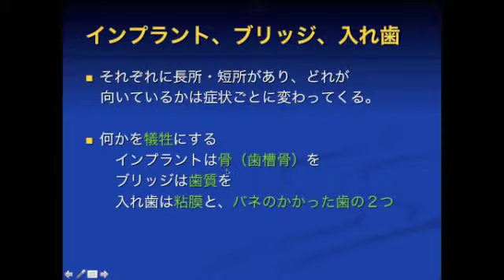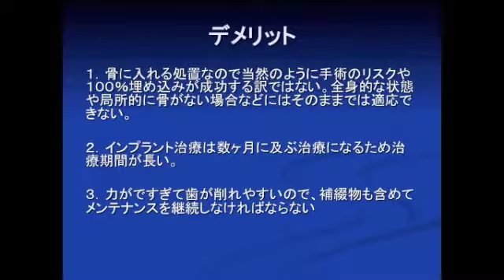群馬 前橋 インプラント ５．インプラントのデメリット 欠点 自己受容性感覚 デメリット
『インプラントのデメリット』

インプラント治療はすべての方には適応ができません。
少なくなったとはいえ、全身的な状態が悪い方などにはもちろん応用はできません。
局所的な問題、例えば歯の部分的な問題というのはほとんどなくなってはきましたが、
上手な方なら問題がなくても、インプラントの初心者などがそのようなケースに対応するととんでもない問題を引き起こすこともあります。
自分のあごの状態を、まず説明を受けてから行うことが大切だと思いますし、
難しいケースでしたら、実力のあるドクターにお願いしないと良くないとは思います。
そういった面で今日のビデオを見ていただくとうれしいかなと思いますので、よろしくお願いいたします。

インプラントのデメリットですが、まずは部分的に歯がない場合の治療法についてご説明します。
三つの方法が考えられます。
一つは部分入れ歯、もう一つはブリッジ、そしてインプラントです。
部分入れ歯は残っている歯に針金で固定する方法です。
もちろん強く固定しようとすると針金が多くなり、違和感が大きいとされています。
ブリッジは両隣在歯、隣の歯ですね、それを〔隣接する歯〕削って、その上に冠をかぶせる方法です。
装置がやや大きくなります。
隣接する歯を大きく削るという特徴、そして噛む力がブリッジを支える歯に集中するというデメリットもあります。
インプラントですが、周りの歯に頼らず、インプラントの力で噛めるようになります。
審美性、機能性、ともに〔大変〕優れています。
ただ、どうしても手術ですので、こういった所に大きな穴を開けていきます。

インプラント、ブリッジ、入れ歯、それぞれに長所・短所があり、どれが向いているかは症例ごとに変わってきます。
みんな何かを犠牲にします。
インプラントでは骨〔（歯槽骨）〕を、ブリッジでは歯質を、入れ歯は粘膜とバネのかかった二つに負担をかけています。

インプラントのデメリットです。
１、骨に入れる処置なので、当然のように手術のリスクや100％埋め込みが成功するわけではありません。
全身的な状態や局所的に骨がない場合などにはそのままでは適応ができません。
２、インプラント治療は数カ月に及ぶ治療になるため、治療期間が長いという特徴があります。
３、力が出すぎて歯が削れやすいので、補綴物も含めてメンテナンスを継続しなければいけません。

４、自己受容性感覚がない。
自己受容性感覚というのは、簡単にいえば、髪の毛などが口の中に入った場合、
天然歯ではその差を感じられる20μmの感覚がありますが、
インプラントでは約50μm、総入れ歯はさらに鈍くなり100μm、
当然、インプラントや総入れ歯では、髪の毛の部分が感じられないとされています。
５、自由診療なので高額治療になりやすい。
どうしてもインプラントは高くなりがちとされています。

ご清聴ありがとうございました。